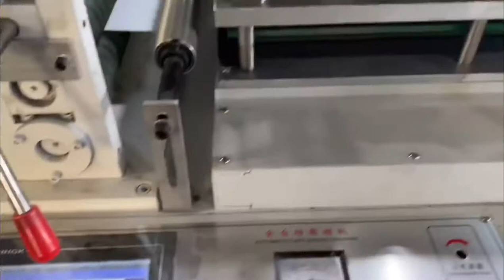Disposable plastic apron making machine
Any further inquiries, please contact with me
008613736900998